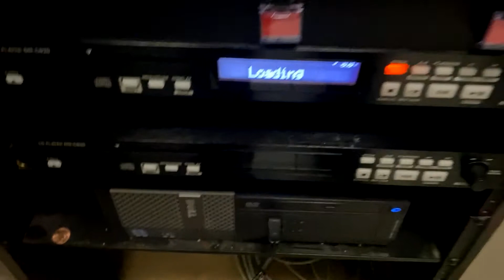Deep Dive!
Q102's Baden is doing a deep dive into old CD books Starting with his own!